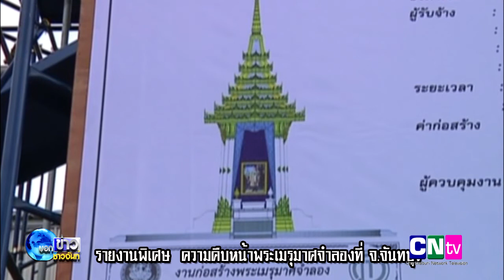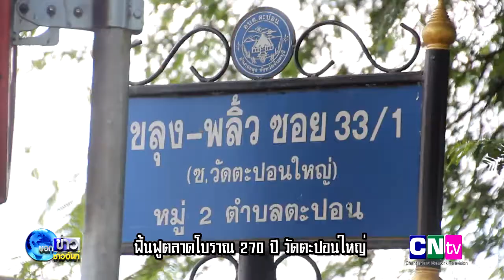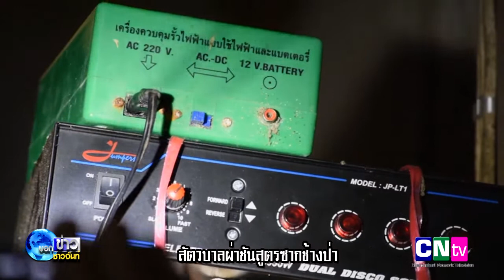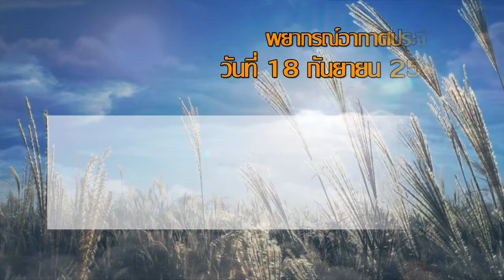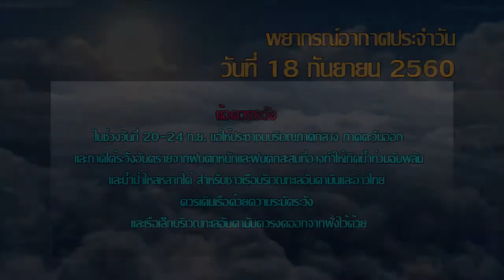19 09 60 รายการบอกข่าวชาวจันท์